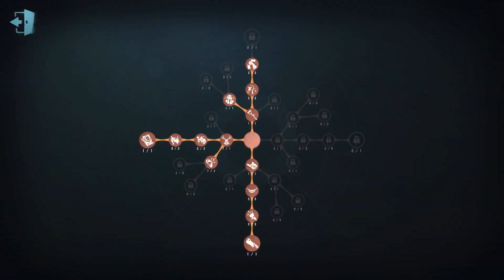#227 8th Joker | Pro Player | Arms Factory | Identity V